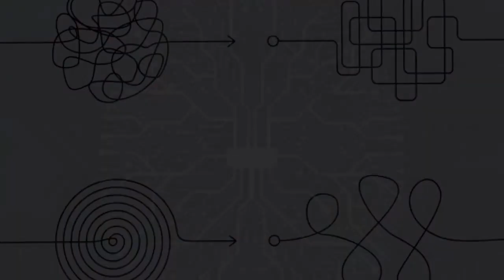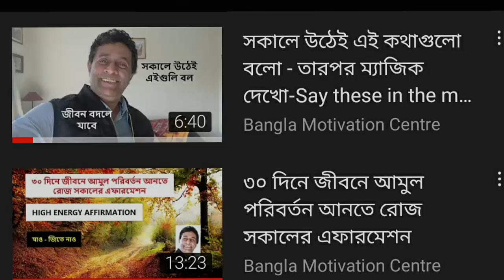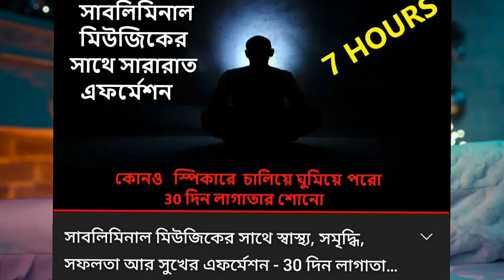ম্যাজিক্যাল হ্যাবিট No. 4 : এফার্মেশন Magical Habit No. 4: Affirmation #382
আমার কিছু পছন্দের জিনিস:
Argan Pure for Skin & Hair (Argan Oil)

Others: Creative Commons from various sources